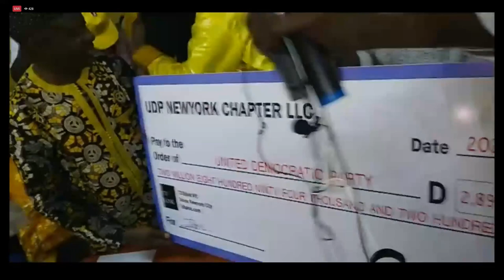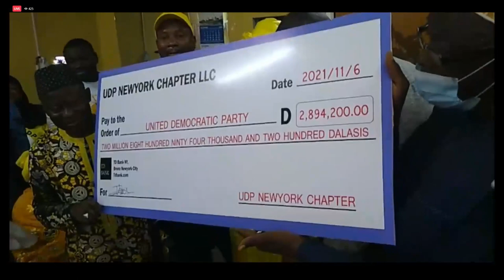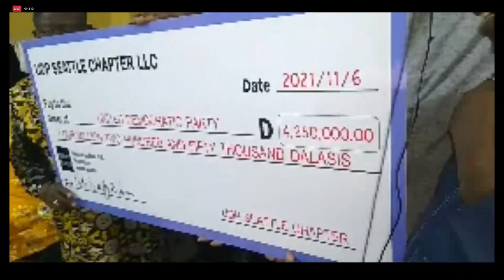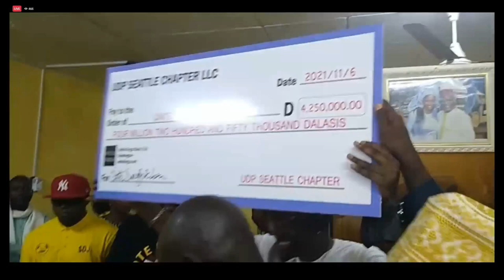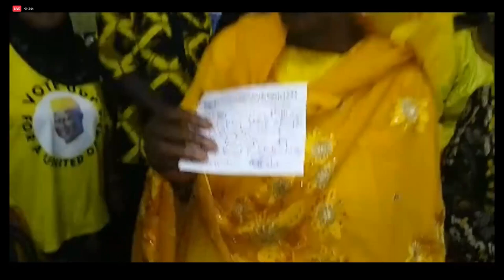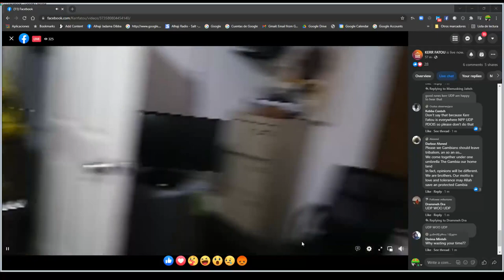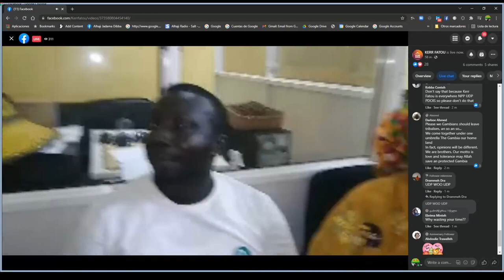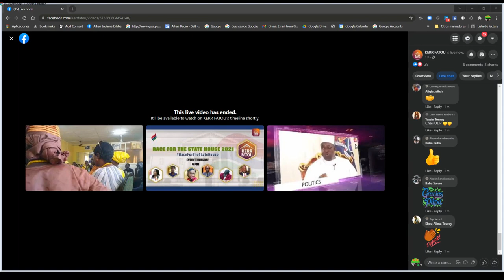HON LAWYER OUSAINOU DARBOE HOSTING A PRESENTATION AT MANJAI BUREAU, 06/11/2021.